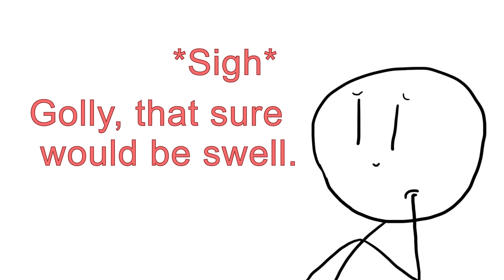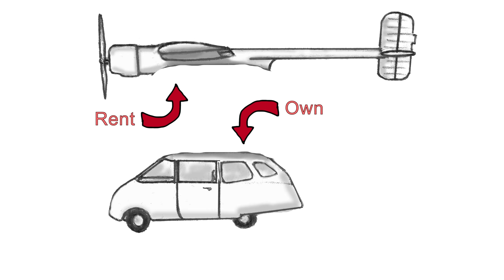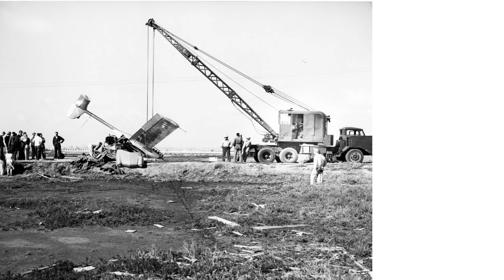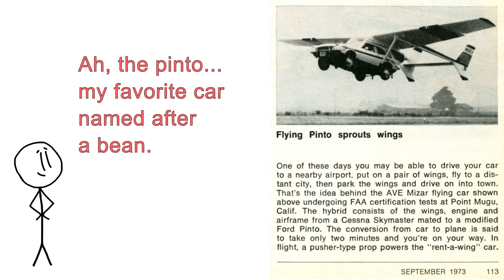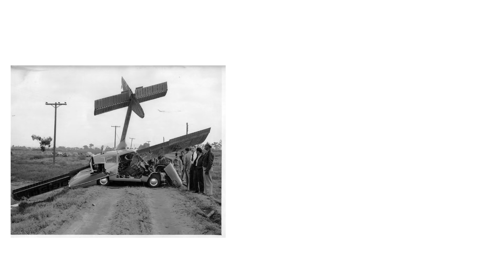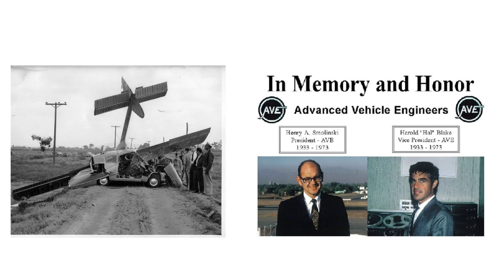What Happened to Flying Cars?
What Happened to Flying Cars? – Second Thought

It seems that not too long ago flying cars were the embodiment of "the future." Why don't we hear more about them these days? Has the dream faded? Did reality get in the way? Watch to find out!